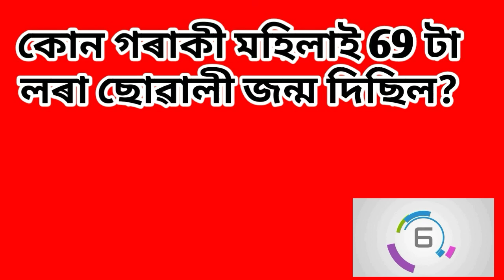The hardest questions answer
Mi low price mobile
Infocus bst mobile
4g mobile low price
Mi 20000 power bank
Samsung m20
Samsung m10
Boya microphone
Redmi 6 pro low price
Cannon EOS 1300D
Cannon EOS 1500D
Mi A2,6gb ram,128gb rom
Power bank 20000mah low price